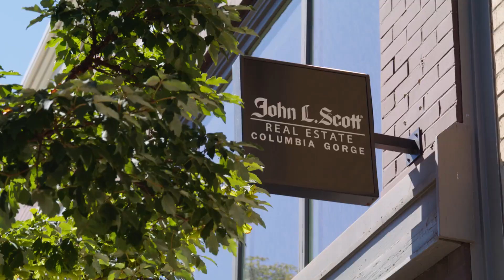Todd Fiebig with John L. Scott discusses a career in Real Estate at our Columbia Gorge offices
Owner/Principal Broker Todd Fiebig shares information about a career in Real Estate in the Columbia River Gorge by being part of the John L. Scott team at one of our 3 offices in Hood River, White Salmon, or The Dalles.